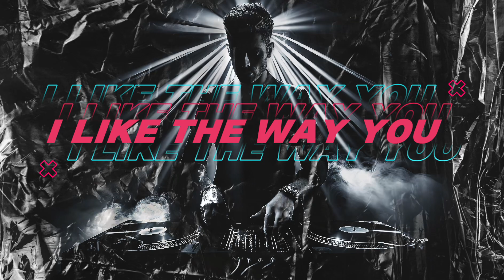i like the way you kiss me (Pegeez Edit)